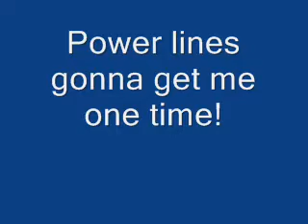E-starter in the wind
Flying a 20 ounce R/C plane in alot of wind.